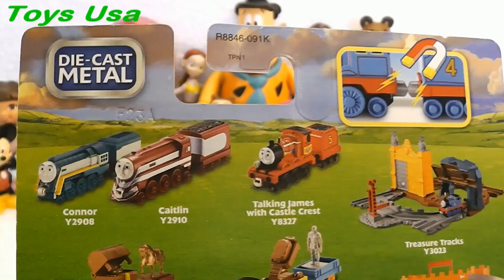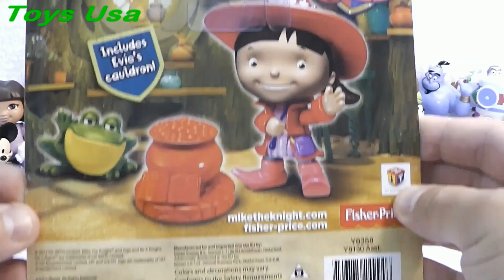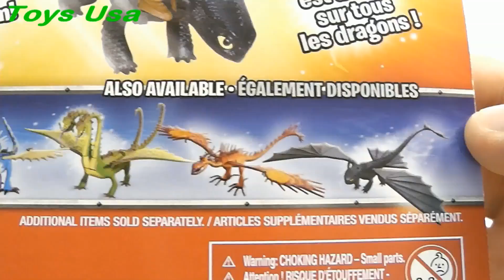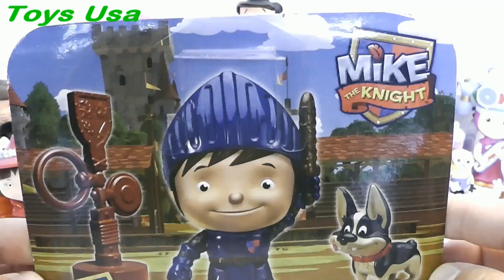Thomas Friends, Mike The Knight, Dragons Hiccup, Peppa Pig, Masha i Medved, Маша и Медведь, Peppa, T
Thomas Friends, Mike The Knight, Dragons Hiccup, Peppa Pig, Masha i Medved, Маша и Медведь, Peppa, Toy Story